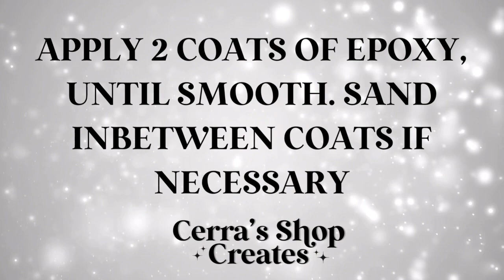Icecream Cone Split Tumbler | Tumbler Tutorial | PDB Creative Studio | Gracefully Created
Icecream Cone Split

Glitters➡️ pink panther, gossip girl, real peachy, buttercup, mojito, skinny dip, heart happy CODE CS22

Other Supplies✨

Teckwrap vinyl
Epoxy: amazing clear cast / Michaels
Painters tape
Dawn spray
Rustoleum gold

Epoxy & drip supplies

(You’ll also need a pink paint, I used my airbrush paint but any paint should work!)